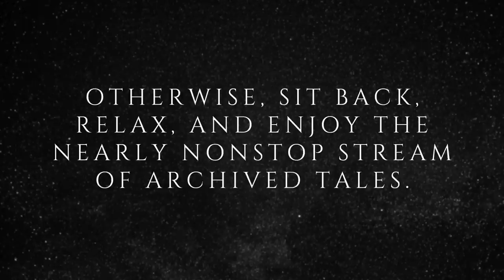Raven's Reading Room 099 | 100 TRUE Scary Stories in the Rain | The Archives of